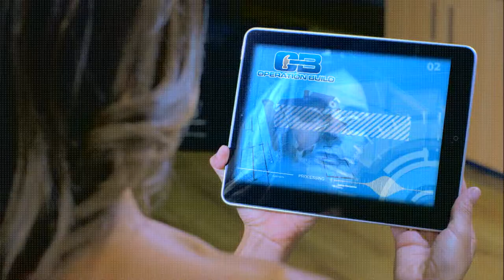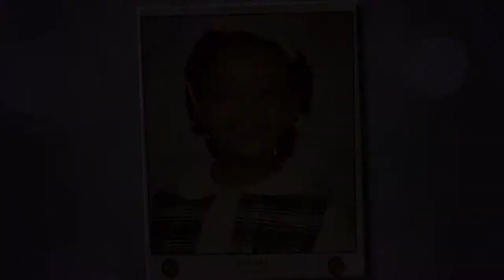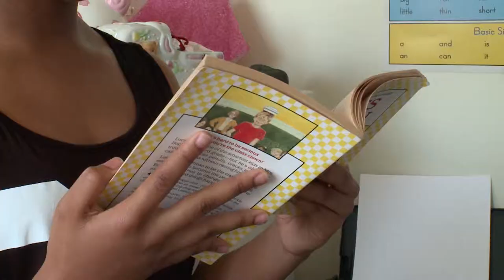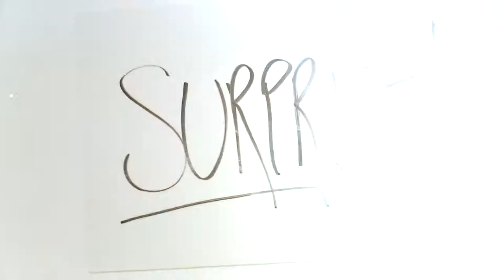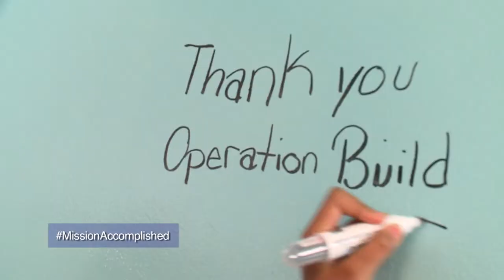Making Dreams Come True With DreamWorks Animation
DreamWorks Animation joins Operation Build with their new movie HOME. Watch as a young girl’s room is transformed with the inspiration and special surprises from the movie, to make her dream come true.